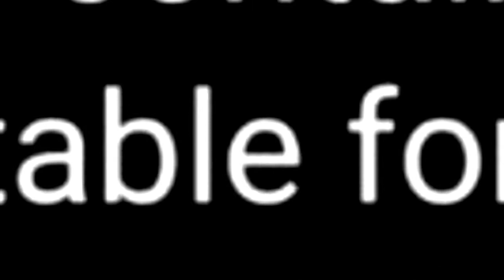Isang one hit nalang | do or die compilation | part 1 TUPZ TV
You can also follow my mlbb account and play with me

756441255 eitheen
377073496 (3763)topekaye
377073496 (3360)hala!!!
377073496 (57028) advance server